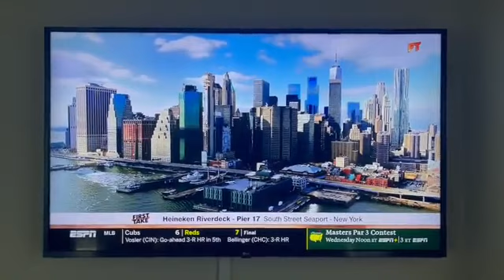MOLLY QERIM 4/4/2023